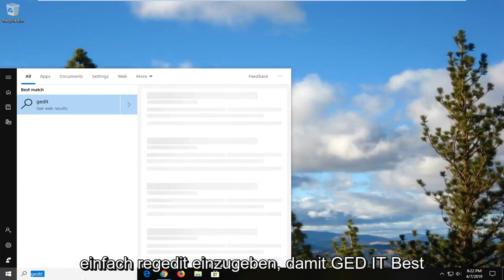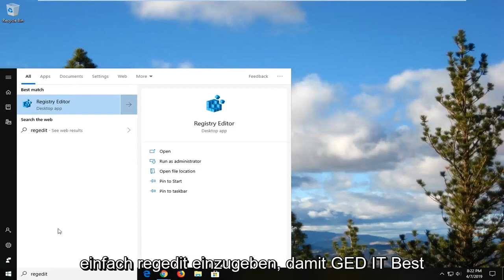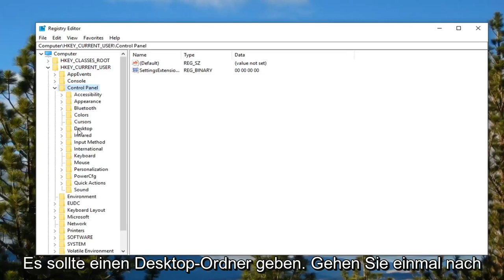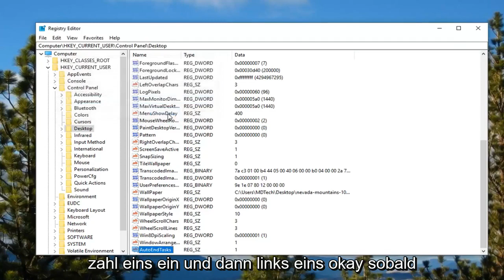Unbekannte App, die das Herunterfahren / Neustarten von Windows 10 verhindert?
So deaktivieren Sie den Bildschirm „Diese App verhindert das Herunterfahren oder Neustarten“ [Tutorial]

Zeichenfolgenname: AutoEndTasks
Zeichenfolgenwert: 1

Einige Windows-Benutzer melden, dass eine App das Herunterfahren verhindert. Die meisten betroffenen Benutzer berichten, dass der Anwendung kein Name zugeordnet ist (nur ein Symbol), wenn der Fehler „Diese App verhindert das Herunterfahren“ angezeigt wird. Diese Fehlermeldung wird angezeigt, wenn Sie versuchen, Windows herunterzufahren, und es eine Drittanbieteranwendung gibt, die nicht gespeicherte Daten enthält. Dieses Verhalten soll unter Windows 7, Windows 8.1 und Windows 10 auftreten.

In diesem Tutorial behandelte Probleme:
Diese App verhindert das Herunterfahren oder Neustarten
Diese App verhindert das Herunterfahren ohne Namen
Diese App verhindert das Herunterfahren von Windows 8.1
Diese App verhindert das Herunterfahren von Windows 10 No Name
Diese App verhindert das Herunterfahren von Windows 10